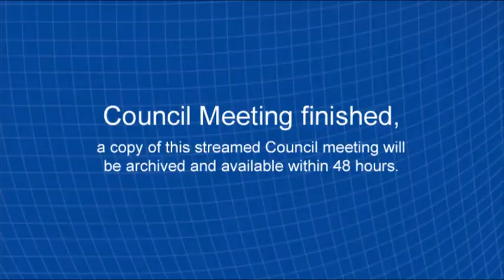Ordinary Council Meeting 18 September 2018